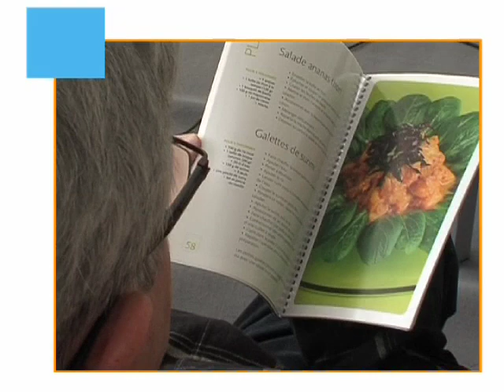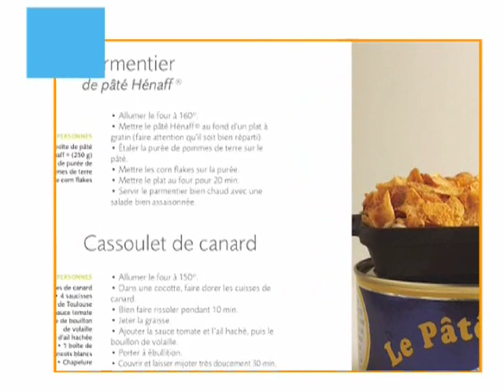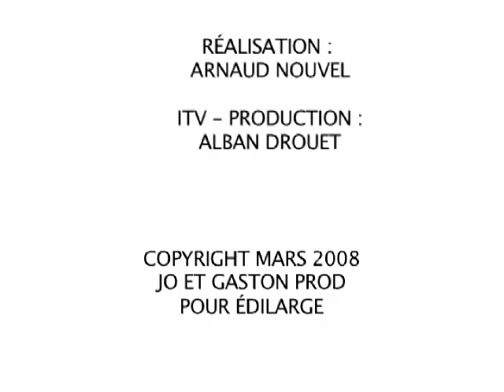Trop bon et pas cher de Jacques Thorel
interview de Jacques Thorel, auteur de trop bon et pas cher